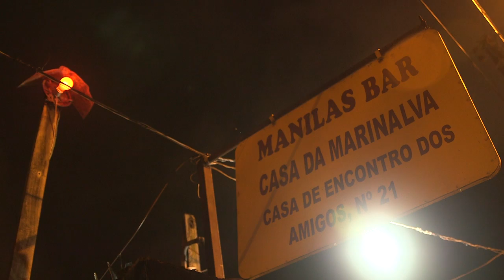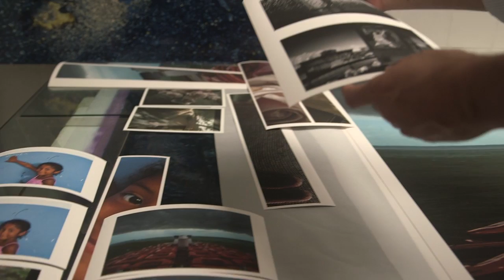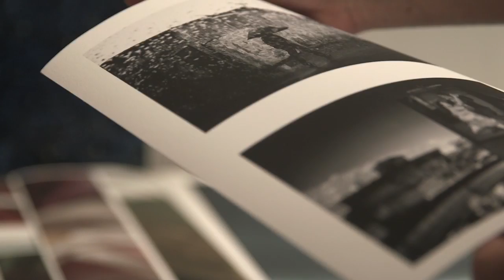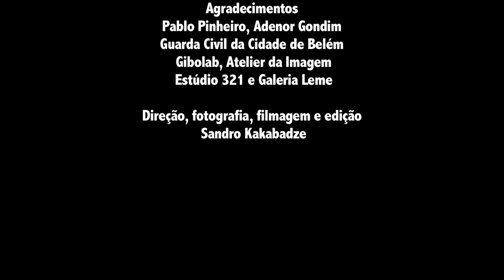Experiências e Extremos: Hirosuke Kitamura por FUJIFILM Brasil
Hirosuke Kitamura fala sobre os locais onde utiliza a Linha X para fotografar. As imagens estão em exposição na Galeria LeMe, na mostra Experiências e Extremos, sob a curadoria de Rosely Nakagawa. Para mais informações, curta nossa página!